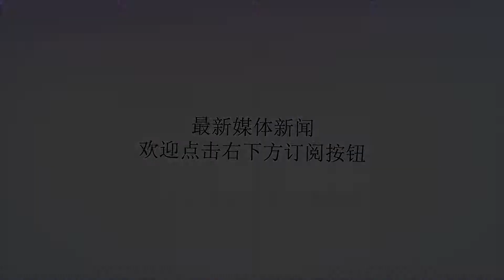官宣，火箭拿下格林接班人，7天内两战勇士，分别砍下22分和16分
谢谢！6月27日，火箭队官方宣布，已经和成为自由身的前太阳对球员丹尼埃尔-豪斯达成了协议，豪斯将代表火箭队出战夏季联赛，周琦又多了一个新队友。25岁的豪斯是2016年的落选秀，属于那种典型的草根球员。虽然命运坎坷，但是豪斯却没有放弃努力，2016-17赛季，他只代表奇才打了1分钟；2017-18赛季，他代表太阳打了23场比赛，有3场首发，场均能拿下7分+篮板+1抢断。此前豪斯也曾在火箭短暂效力过，但没打过一线队的比赛。别看数据一般，但是豪斯打勇士的时候真来劲，他职业生涯迄今最高的两场得分都出现在打勇士的比赛里，今年4月8号他对勇士砍下了22+8+3的数据，居然出战了足足45分钟；4月1号的比赛，他出战34分钟拿下了16+6+3的数据。短短7天内两战勇士能有如此出色的发挥，是火箭愿意给他机会证明自己的原因。豪斯身高2米01，在后卫中个头算是高的，而他和格林一样，是土生土长的休斯顿人，一直以来就是火箭的球迷，对火箭非常狂热。火箭签下他的目的非常明显：希望他能像格林一样，把对火箭的爱转化成自己进步的动力。那么接下来就看夏季联赛里，这位励志的草根球员能否像9指霸王格林一样，打出让人心潮澎湃的比赛，赢得留在火箭的机会了。